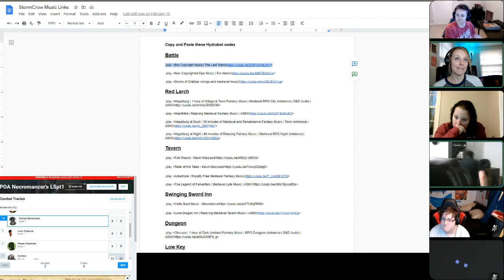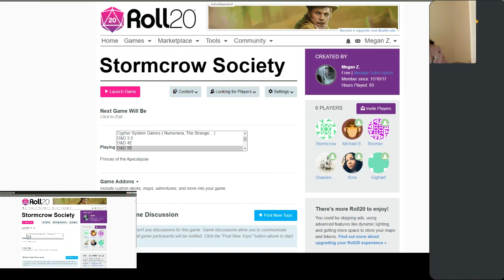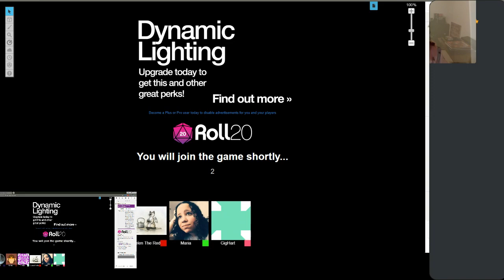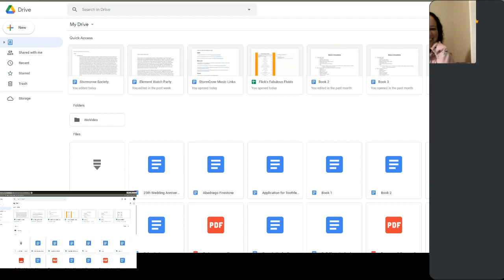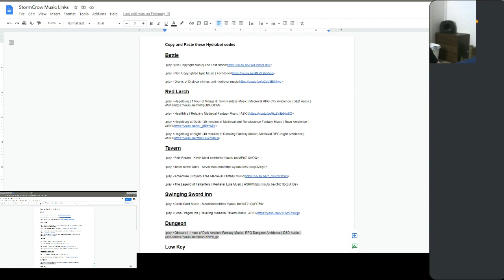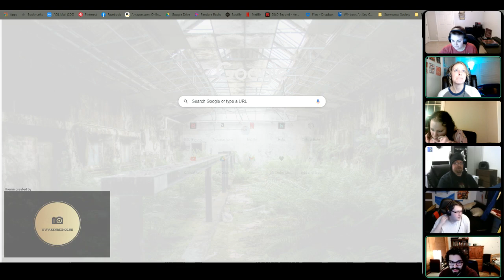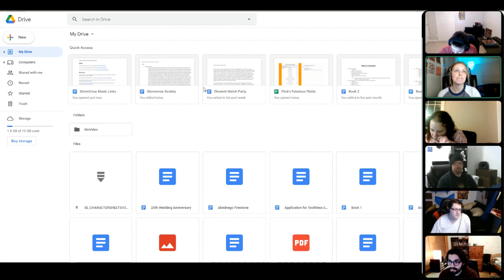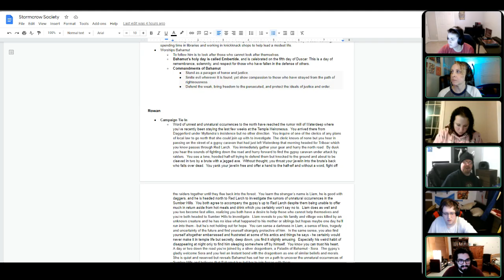Episode 2: Princes of the Apocalypse: The Lord of Lance Rock